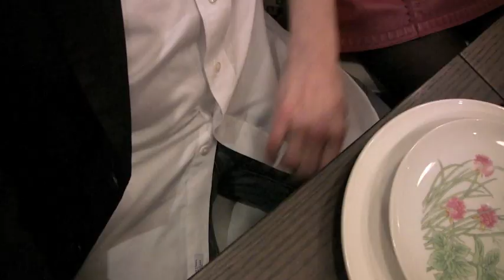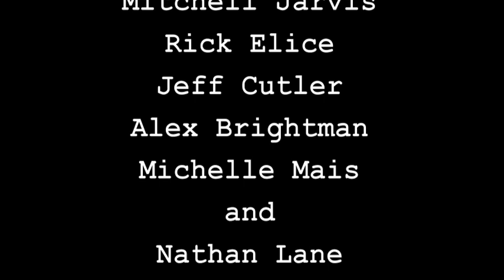#10 THE DINNER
Starring (in order of appearance): Wesley Taylor, Logan Rowland, Susan Blackwell,  Max Von Essen, Quincy Dunn-Baker, Charlie Brady, Kristin Chenoweth, Lin-Manuel Miranda, Matthew Gumley, Brennan Brown, Jackie Hoffman, Adam Dannheisser, Mitchell Jarvis, Rick Elice, Jeff Cuttler, Alex brightman, Michelle Mais, and Nathan Lane.